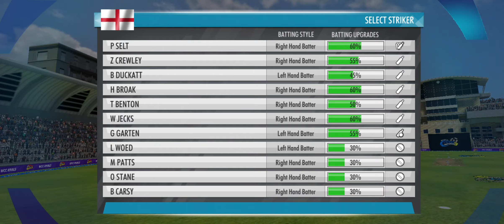NEW EVENTS IN WORLD CRICKET 🏏 CHAMPIONSHIP🏆 LEANGE